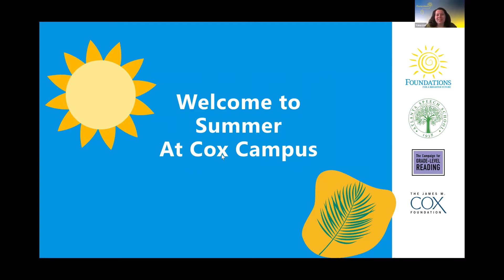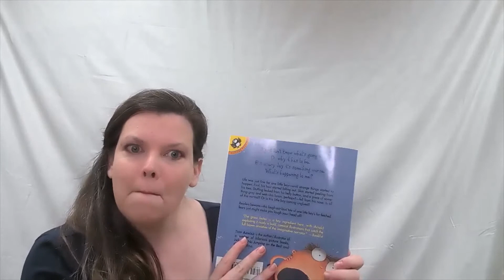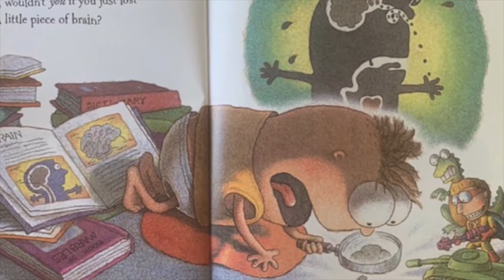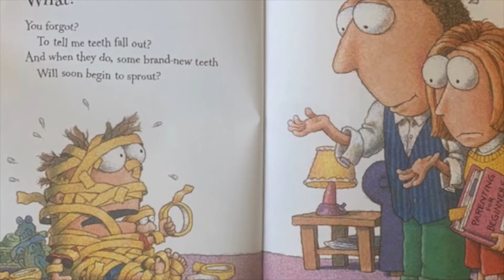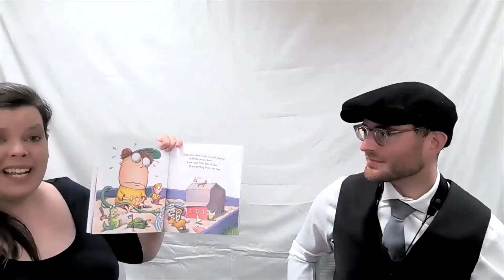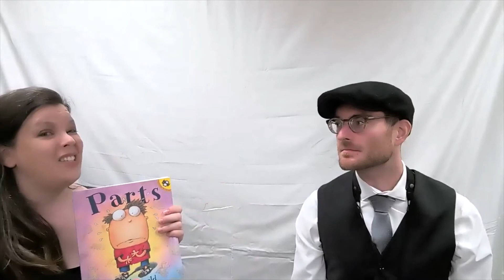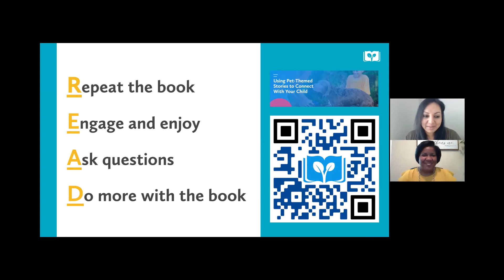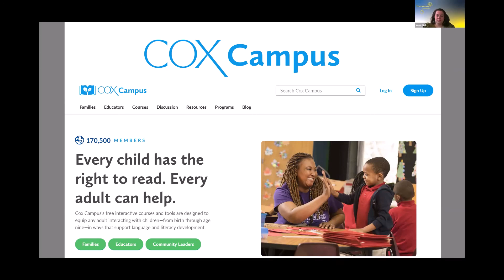Cox Campus Summer Series for Families: Splish, Splash I'm Having Fun Session 3, Multiple Story Reads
This summer, Cox Campus is offering creative, FREE experiences for families that spark learning and help lay the foundation for reading. In our third session, watch Mr. Tim share why reading the same book multiple times is valuable for your little ones.

Don't miss our next live session; register today!